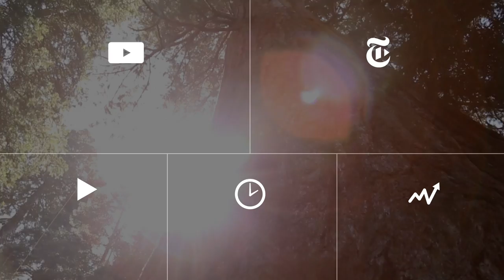Leonard Nimoy Dead: Spock of ‘Star Trek' Dies at 83 | The New York Times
Leonard Nimoy, best known for playing the character Spock in the Star Trek television shows and films, died at 83.

Produced by: Robin Lindsay